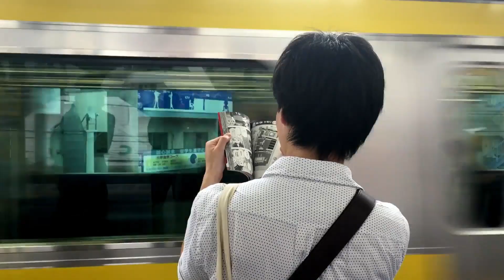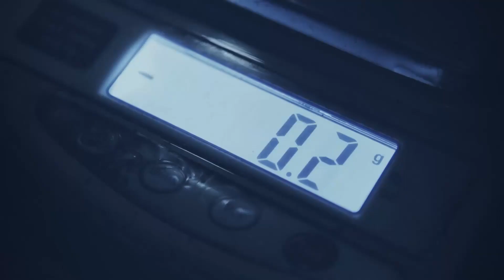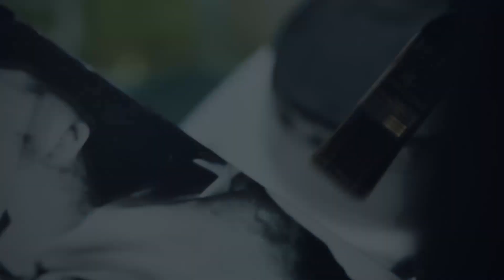Upbeat and Inspiring by Vladimir Dubinin (Corporate Background Music For Videos)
Upbeat an Uplifting Corporate background music for videos, films, documentaries, podcasts, cinematic scenes, websites, YouTube videos, social media, commercial purposes, and more.

You can USE FOR FREE my music in TikTok videos, Instagram Reels, Facebook Reels, YouTube Shorts.

Commercial Use: If you want to monetize your video on YouTube, in this case you need to purchase a license, then show it on YouTube.

Track Name: Upbeat and Inspiring
Artist Name: Vladimir Dubinin
Copytight Owner: Vladimir Dubinin
PRO: BMI

Go to listen my music on: Spotify, Apple Music, Amazon Music, YouTube,  Deezer, Tidal, NetEase, Napster, Anghami etc.